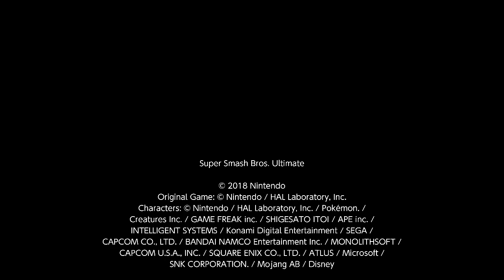Super Smash Bros. Ultimate For Fun Battle Arenas #8464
Washy9

This match was in Washy's Arena, Pyra is Pyra / Mythra, Sire is Lucas, TK is Ken and Fedya is Dark Pit.